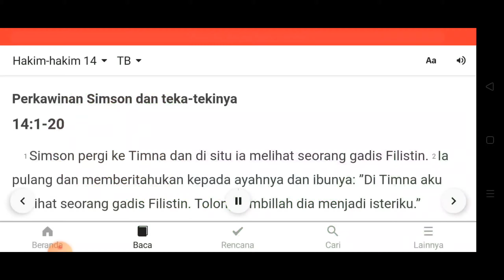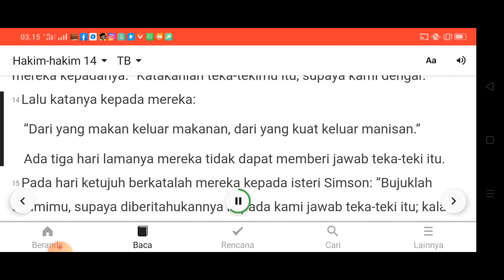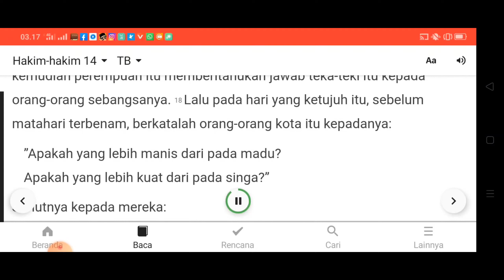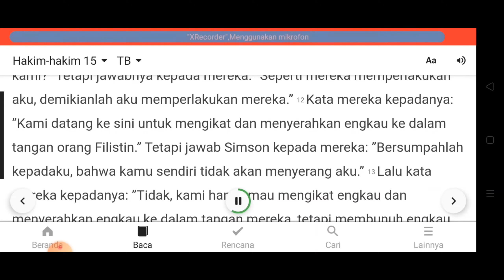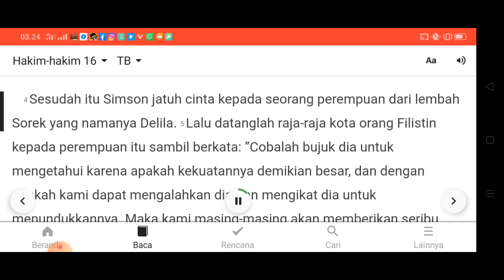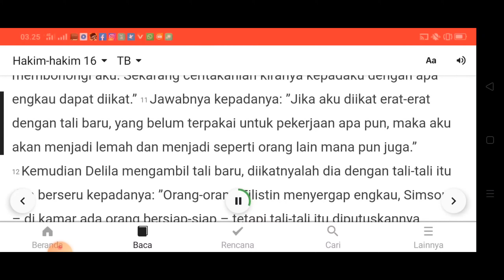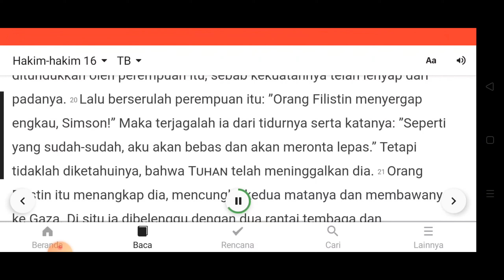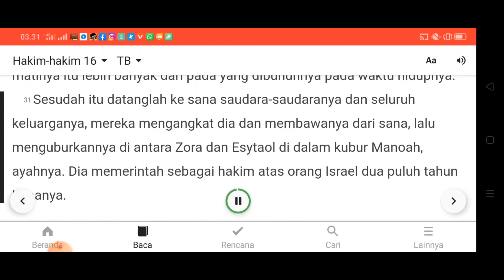BACA ALKITAB 3 PASAL 1 HARI. HARI KE 109, HAKIM-HAKIM PASAL 14-16